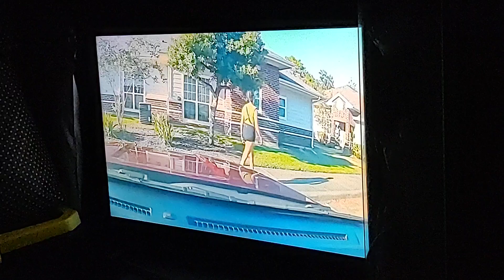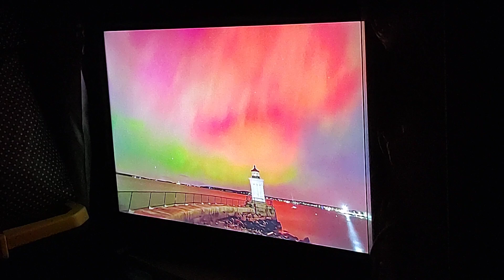inside Edition On 2 Different Stories Video. Oct 11, 2024.